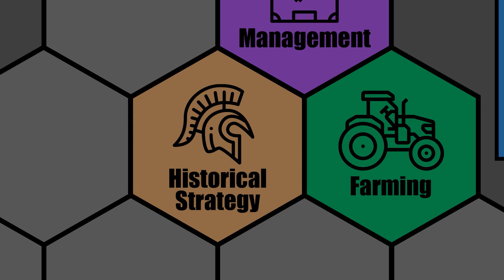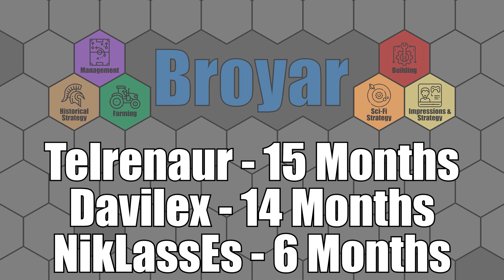Let's Play - CRUSADER KINGS III - Ireland (Newbie Island) - PART 31 - CK3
Let's Play - Crusader Kings III - Ireland (Newbie Island) - CK3

I'm finally getting around to playing Crusader Kings 3 after it has been in my games library for well over a year. I'm just going to keep things relatively simple and start on the recommended "Newbie Island" also known as Ireland.

Here is the write-up from Steam:
Love, fight, scheme, and claim greatness. Determine your noble house’s legacy in the sprawling grand strategy of Crusader Kings III. Death is only the beginning as you guide your dynasty’s bloodline in the rich and larger-than-life simulation of the Middle Ages.